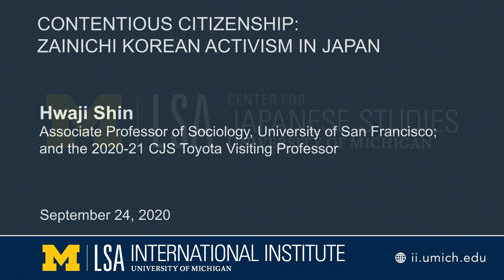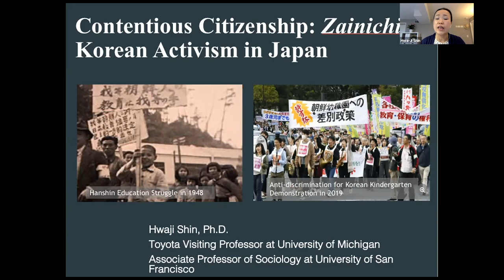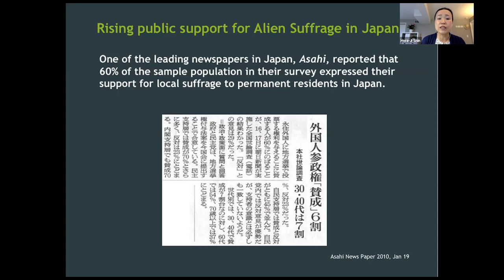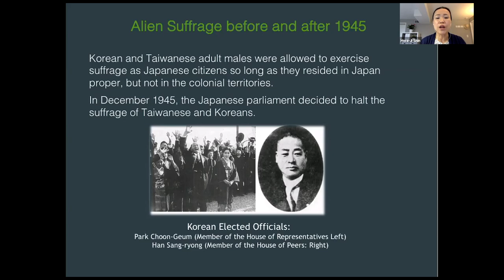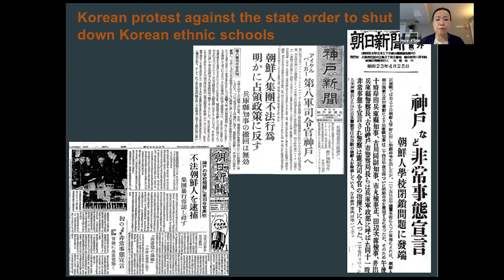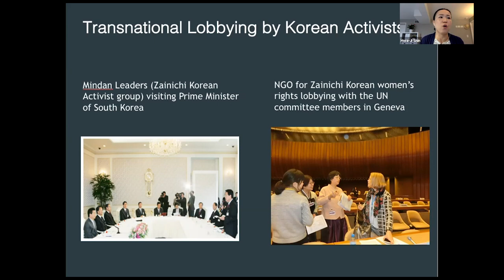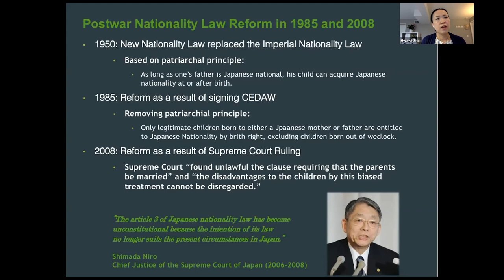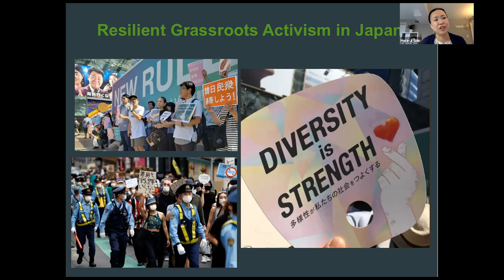Contentious Citizenship: Zainichi Korean Activism in Japan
Hwaji Shin, Associate Professor of Sociology, University of San Francisco; and the 2020-21 CJS Toyota Visiting Professor

The pursuit among Zainichi Koreans to secure their rights in Japan has a long complex history. Today, Zainichi Koreans are classified as “Special Permanent Resident Aliens,” which provides a set of most citizenship rights without having actual Japanese citizenship status. This talk addresses what triggered the extension of citizenship rights to non-citizens in recent decades in Japan and to what extent Zainichi Korean activism influences discourse and reform of citizenship laws in today’s Japan.

Hwaji Shin is Associate Professor of Sociology at the University of San Francisco. Shin was born and grew up in Osaka City, Japan as a third generation Zainichi Korean. Prior to her academic career, she worked as an independent investigator for NGOs in Japan and developed policy recommendation reports for the municipal government on incorporation of the Korean minority community in Japan as well as outreach efforts for the shelter-less population in Osaka City. She earned her MA and Ph.D. in Sociology at the State University of New York at Stony Brook. Her published works address the impact of colonialism and globalization on the citizenship and immigration policies in Japan, as well as minority activism, with a special focus on Zainichi Koreans in Japan. She is currently working on her book manuscript that examines the historical trajectory of citizenship and immigration policies, and its relation to the resistance of the Korean minority in Japan. Her research and teaching expertise are centered in political sociology, with an emphasis on social movements, race and ethnicity, categorical and spatial inequality, globalization, colonialism, and the history, theory and sociology of migration, citizenship, and nationalism.

She is the 2020-21 Center for Japanese Studies Toyota Visiting Professor.